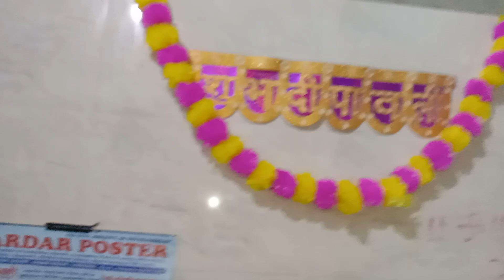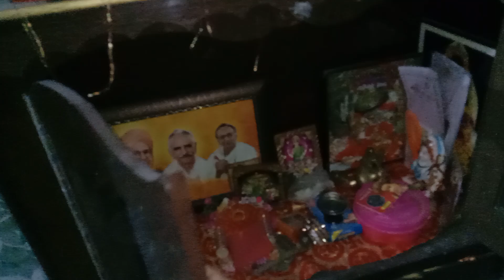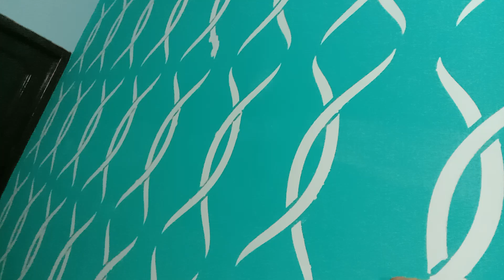happy Diwali 🪔🪔 abhi bahut se kam hai jo karne wali Hai